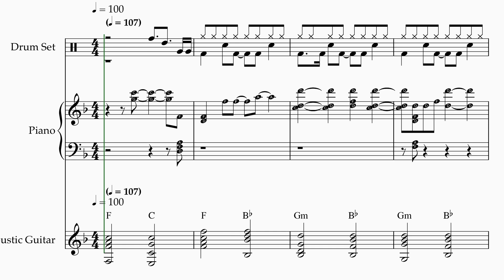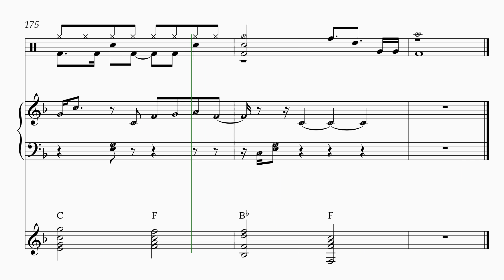Pehla Nasha 370 LEARN STAFF NOTATION and may send suggestion and request to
Please enjoy this tribute to the original song, performed by Kala Nidhi Kalakar in Vapi.

We empower our artists with the force of music to create a lasting and positive impact on their immediate society.